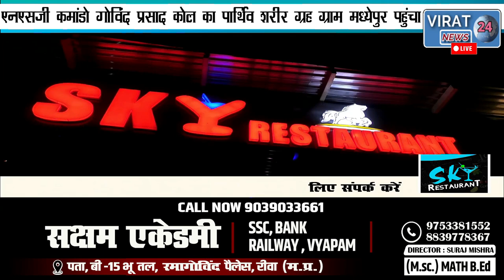🔻रीवा- NSG BLACK CAT COMMANDO का राजकीय सम्मान के साथ हुआ अंतिम संस्कार